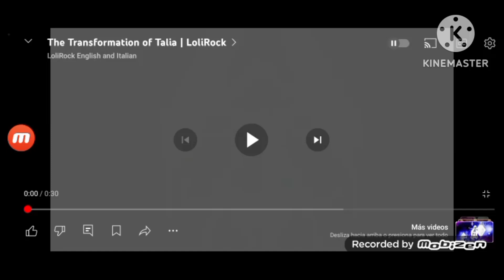lolirock transformation katy princess evil fanmade official she zow and me a k a Mia and me